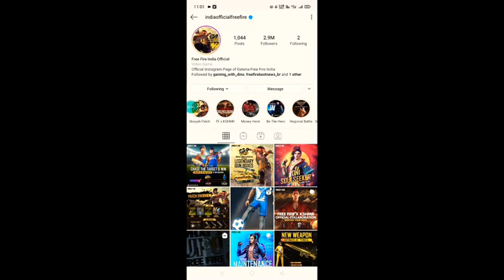Free Cricket Bundle For All In Free Fire || Telugu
Hai Friends! 🖐️🖐️🖐️
I Hope All Of You Enjoyed This Video Friends.

👍#1.My Game name : ᴵᴺᴰ༒Soulmⱥte
My Name                       : CHANDRA SEKHAR T
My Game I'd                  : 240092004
My Headset                  : Honor 7A
Age.                                : 21
Location                        : Nellore

👍#2.My Game Name: ᴵᴺᴰ༒Ｓｕｓｒｉ࿐
My Name                       : SREEKANTH M
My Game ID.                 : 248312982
My Headset                  : Realme 5 Pro
Age                                 : 21
Location                        : Nellore

GUILD INFO :

Guild Name  = ᴵᴺᴰ༒☂Ƒamily☂

Telugu FF Forever